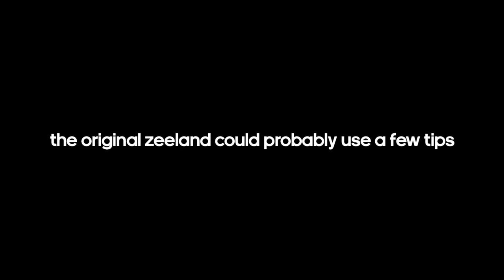adidas helping the All Blacks Sevens connect the Zealand with Zeeland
In a nice surprise our great partners at adidas help connect the All Blacks Sevens team with the land of our namesake. Check out what happened